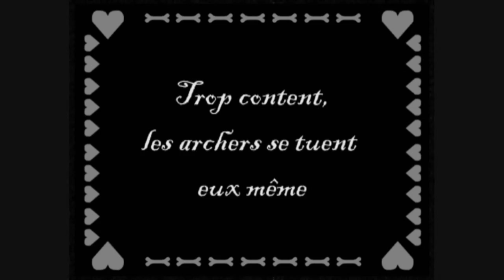" Encore Fin ? " - La véritable Fin de Robin - Ecole du Centre de Cornimont 2008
Projet en partenariat avec
le Conseil Général des Vosges et l' Ecole du Centre de Cornimont.

"Artistes et Elèves" est un Projet et une Exposition initié par le
Conseil Général des Vosges, en partenariat avec les établissements
scolaires de la région. mettant l'accent sur la relation entre image
et narration.

Au terme d'un travail de 36h, cette rencontre a proposé à des élèves
de primaire, âgés de 9 à 11 ans, de réinterpréter la fin d'histoires
ou contes populaires tout de s'interroger sur le rôle de l'image, de
sa mise en mouvement, de sa fonction dans leur environnement
quotidien.
Ainsi ils ont créé de courts films d'animation, image par image,
story-board, scénario, jeu de scènes, colorisation et animation des
images, son, bref de A à Z.